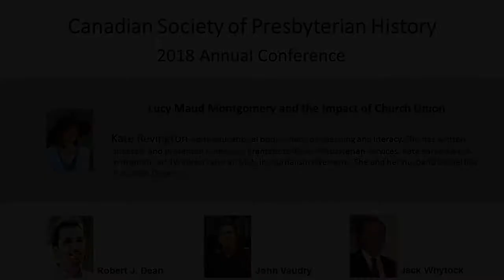Lucy Maud Montgomery and the Impact of Church Union - Kate Revington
The Canadian Society of Presbyterian History 2018 Annual Conference held at Knox College, Saturday, September 29th.

Kate Revington edits educational books, many on teaching and literacy. She has written, directed, and presented numerous dramatic texts for Presbyterian services. Kate earned a B.A. in dramatic art (Windsor) and an M.A. in journalism (Western). She and her husband Daniel live in Aurora, Ontario.

Four papers were presented:
- Teaching Preaching in a Time of Cultural Change: The Forgotten Story of John J. A. Proudfoot, Knox College by Robert J. Dean